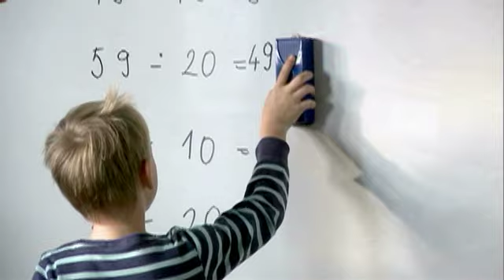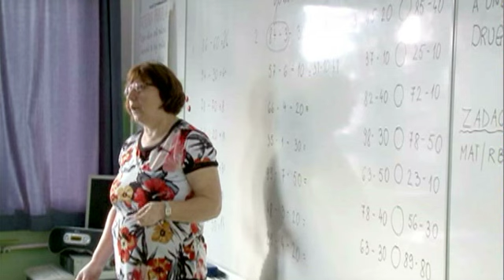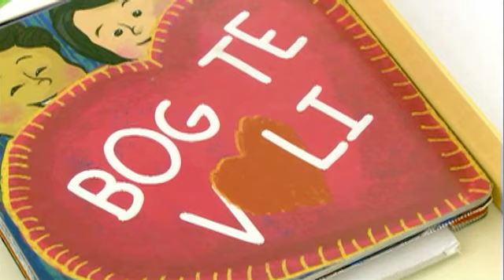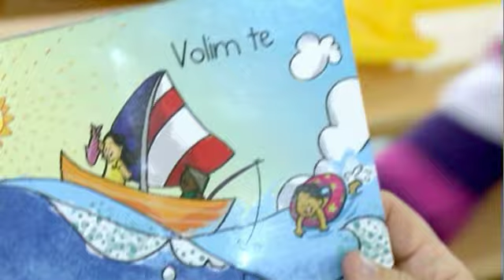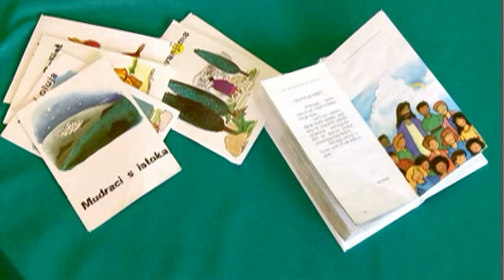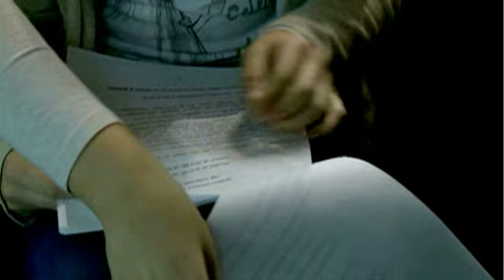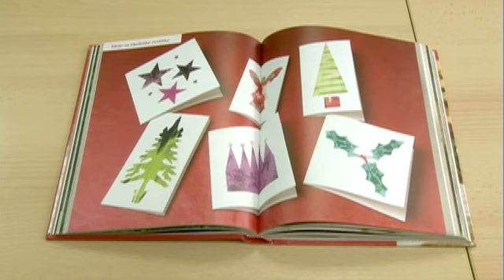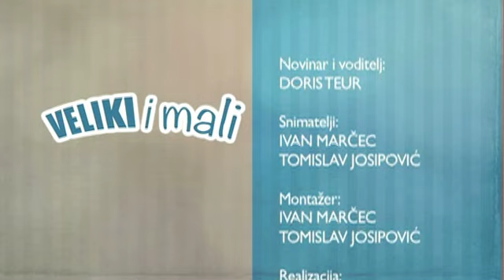TV Zaprešić, Veliki mali 14.12.2013.